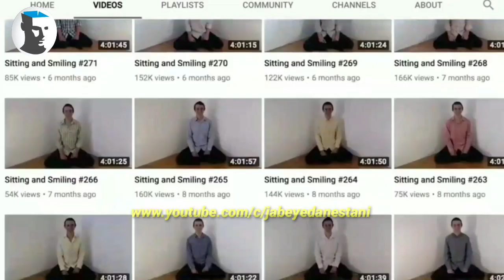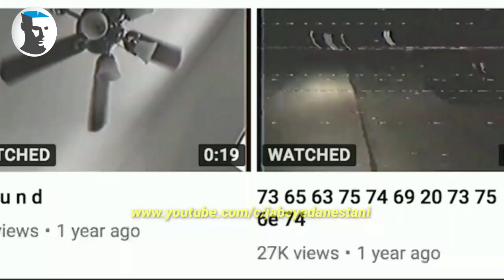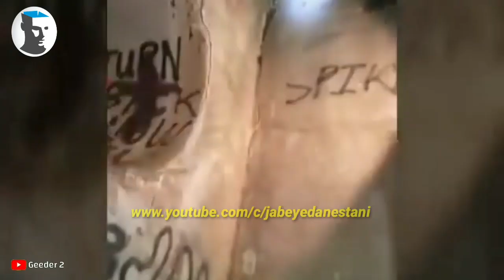عجیب ترین فیلم های مرموز که توضیحی برایش پیدا نشده